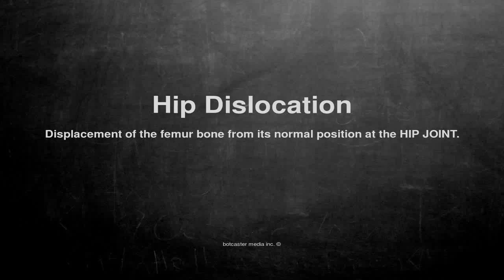Medical vocabulary: What does Hip Dislocation mean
What does Hip Dislocation mean in English?